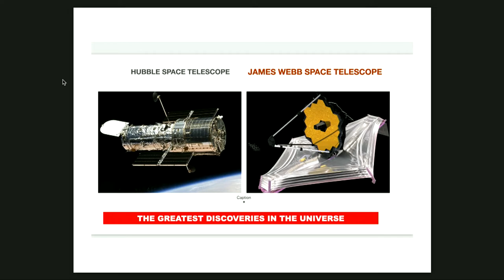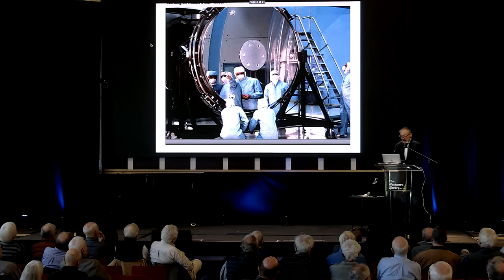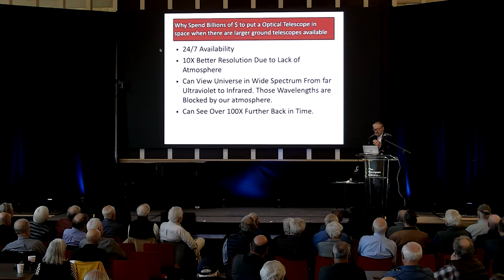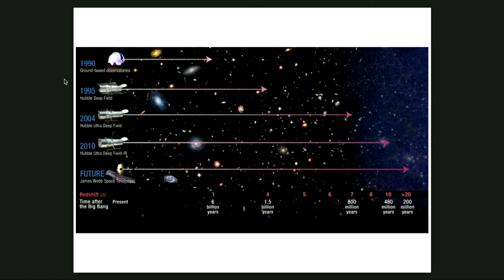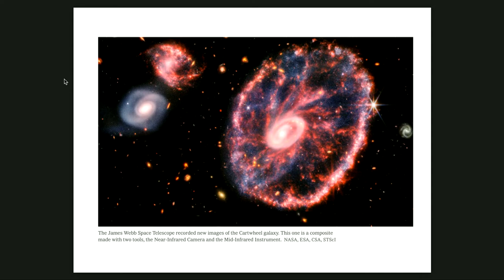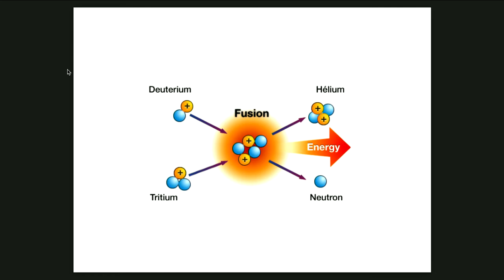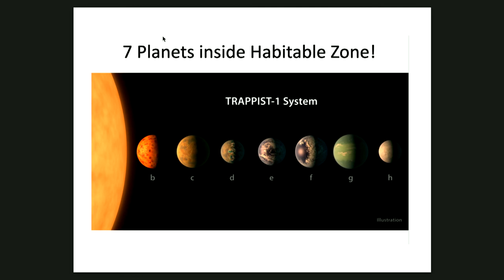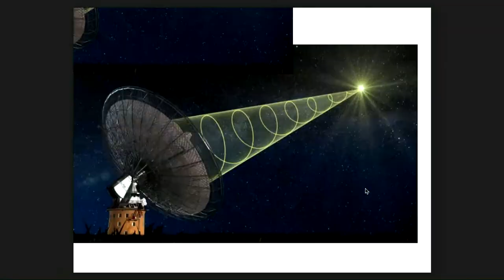Wonders of the Universe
In this event presented by the Y's Men of Westport/Weston, Y's Men member and former Perkin Elmer engineer Marty Yellin offered an overview of the fascinating and often mindboggling discoveries made by Hubble Space and the James Webb Space telescopes.